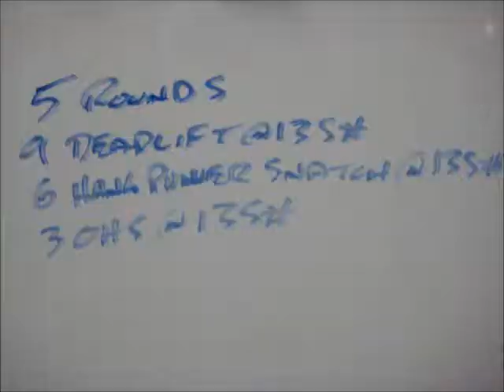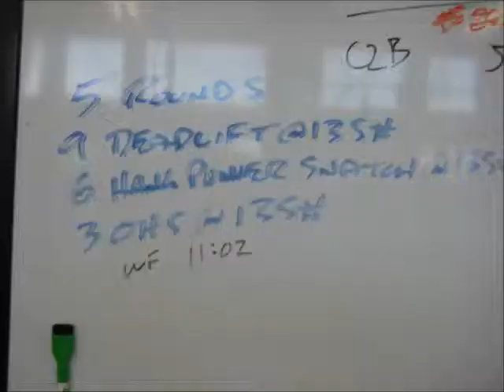Dec 24 2014